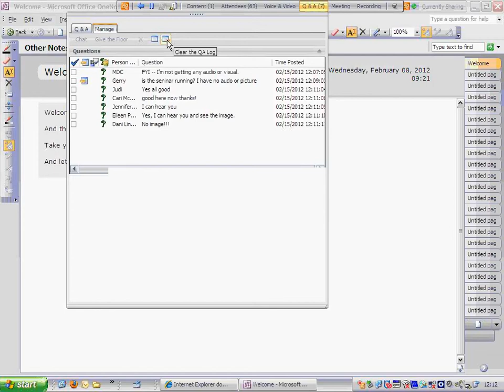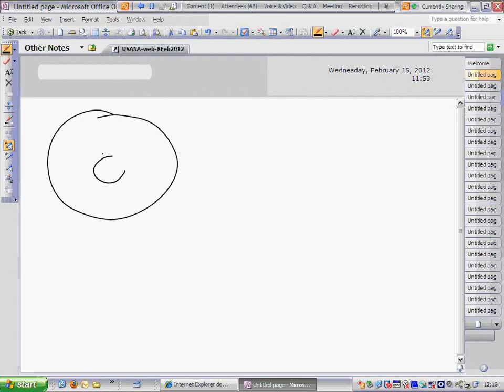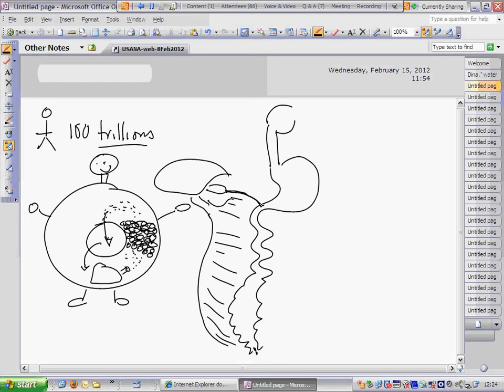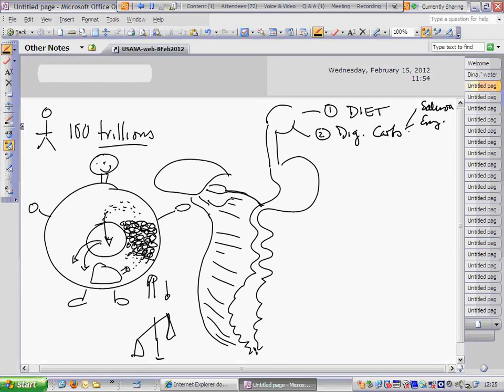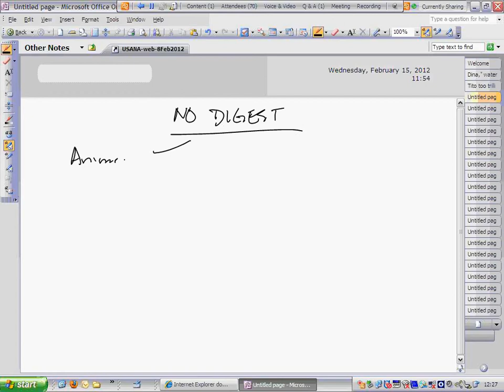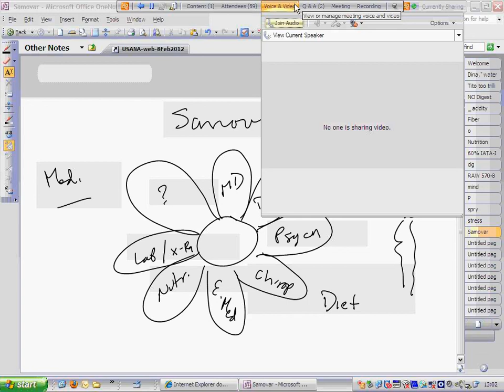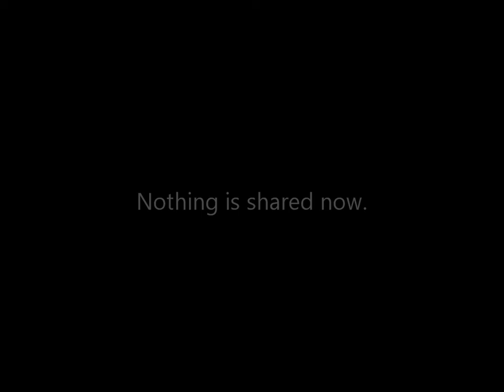Simple Keys to Health 2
Webinar. Simple Keys to Health. Version 2